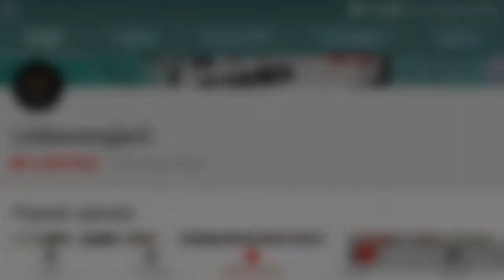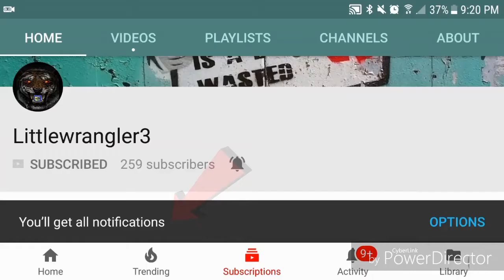BeamNG.Drive Crash Compilation #2 (Moon Gravity)